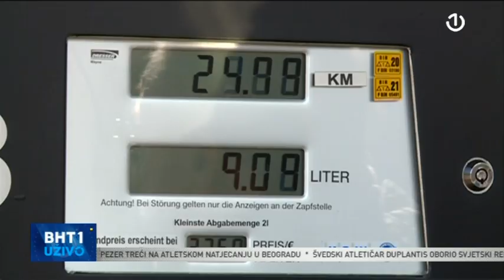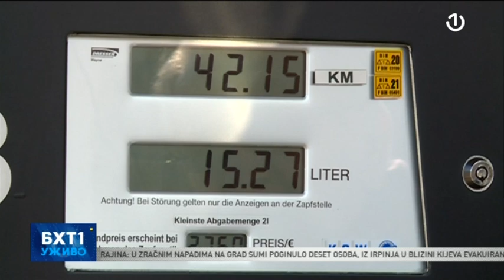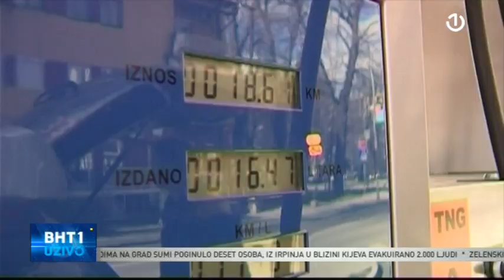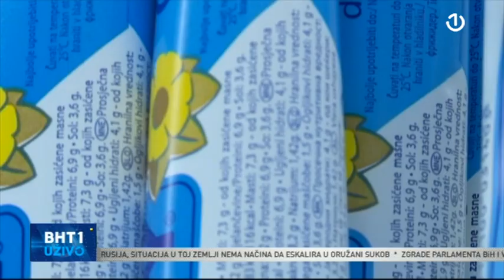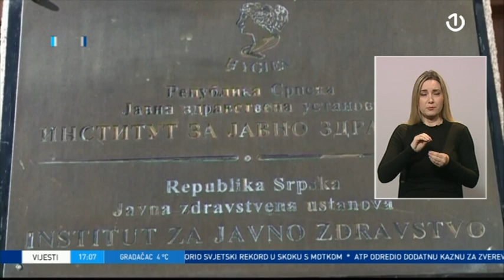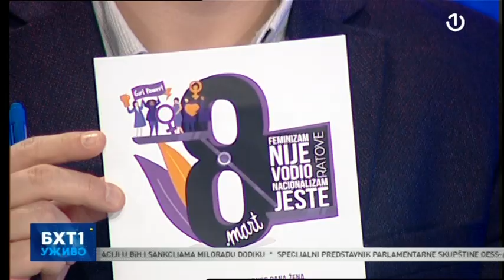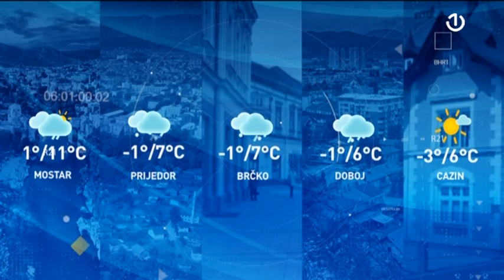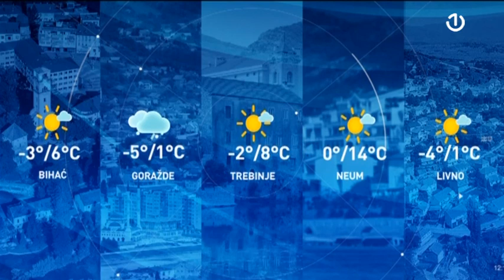BHT1 Uživo - 08.03.2022.